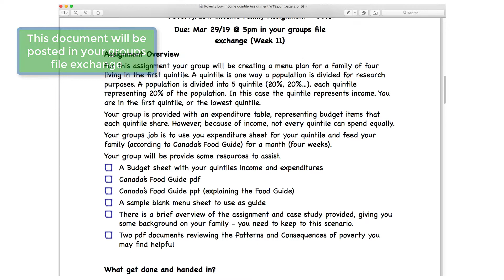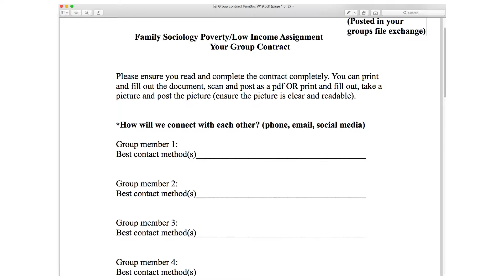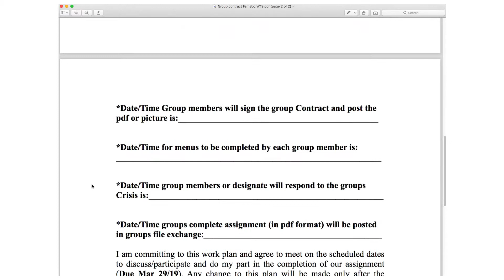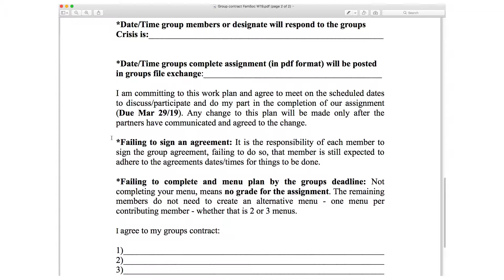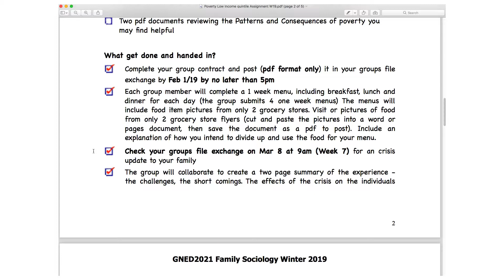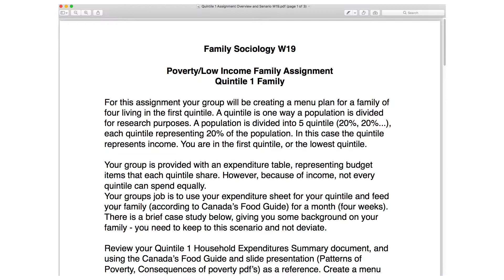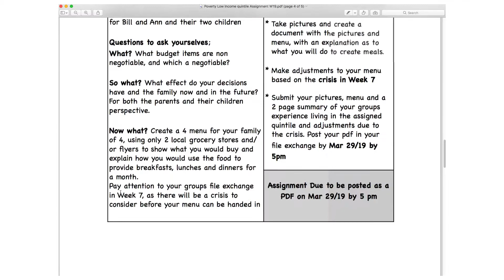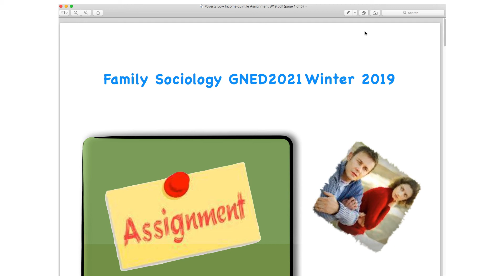SteveMillers Family Sociology Assignment W19